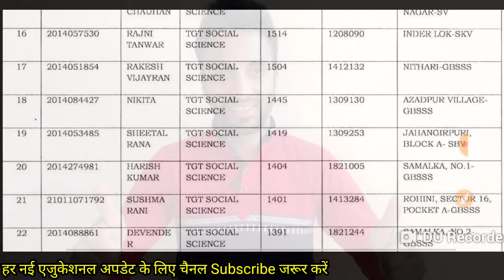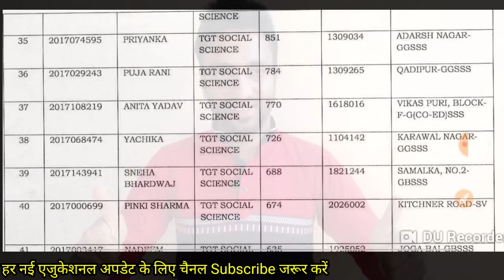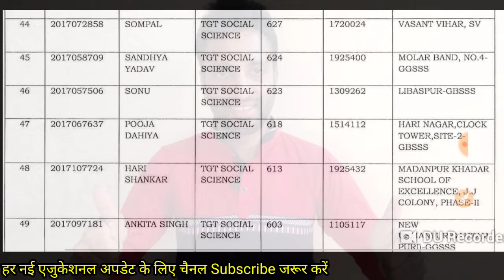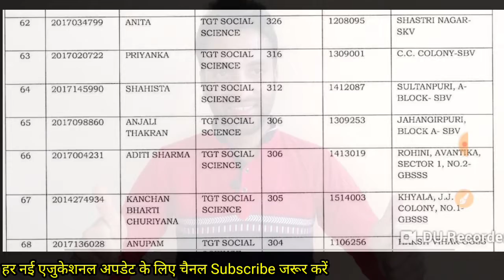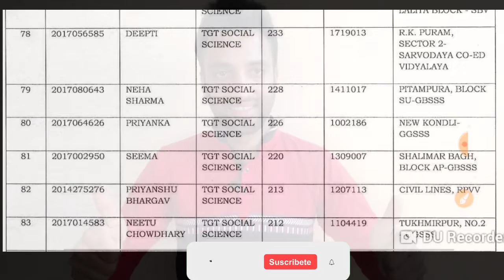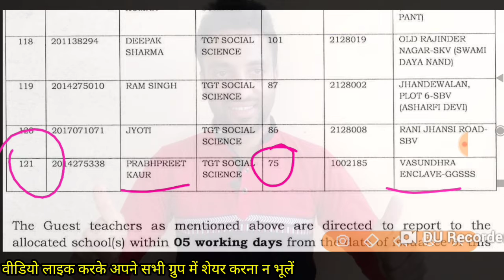DOE Update🎤👉Re-Allocation of Relieved Social Science Guest Teachers List Out || अपना स्कूल देखें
खुशखबरी- दोस्तों दिल्ली सरकार ने TGT सोशल सांइस गेस्ट टीचर्स की एक और बड़ी लिस्ट जारी । आप सभी अपना अपना नाम चेक जरूर कीजिये क्योकि सिर्फ 3-5 दिन का ही समय है।

आप इस LINK पर क्लिक करके अपना रिजल्ट देख सकते है-👇👇

Music_teacher_Vacancy_Government 2022
best_education_in the_world